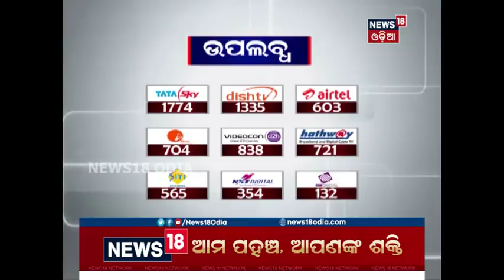30 Indian cobra rescued in Padmapur village, Cuttack | News18 Odia